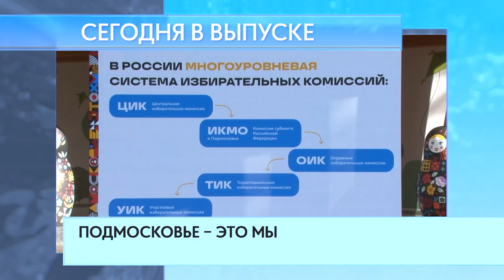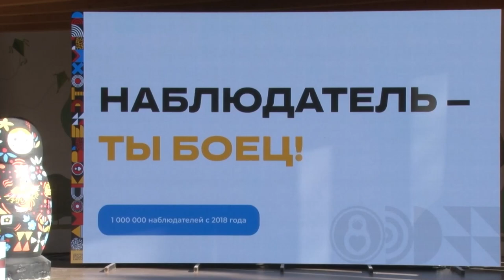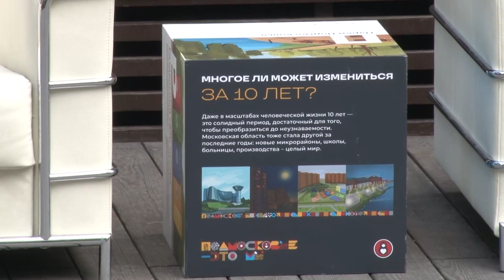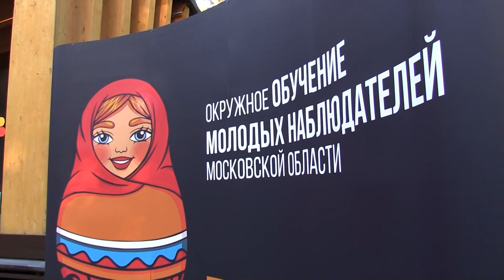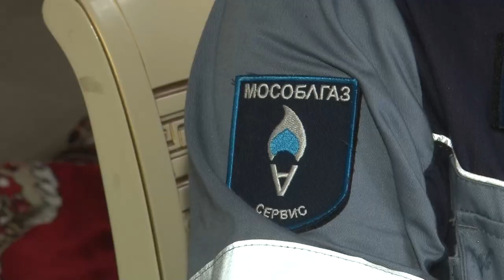Утро на ОТВ 31.08.23